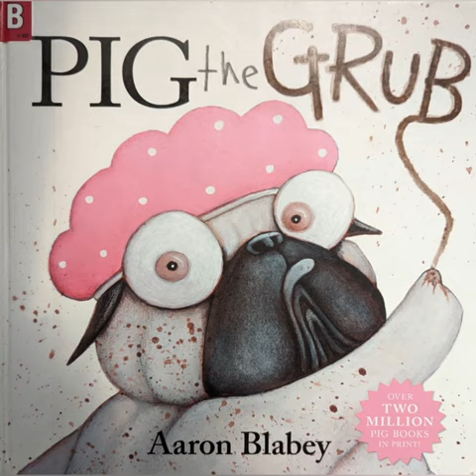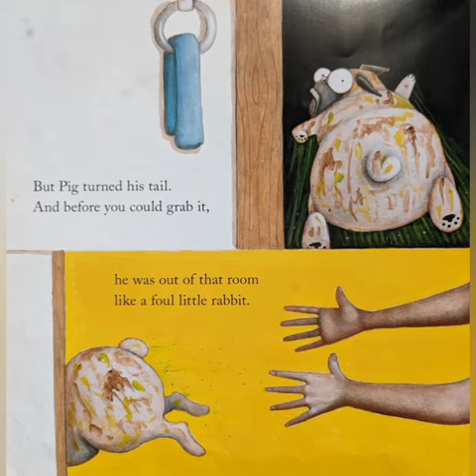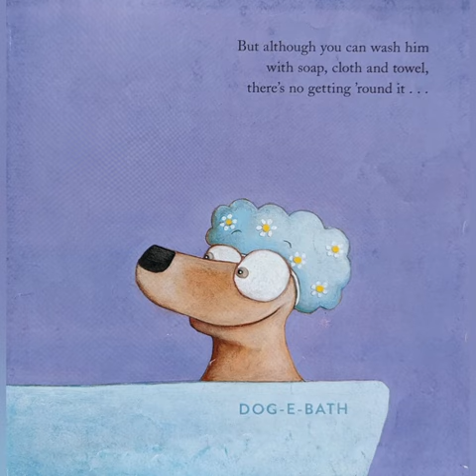Pig the Grub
Narrated by Instagram @renee.thevoice

Share with friends
Save